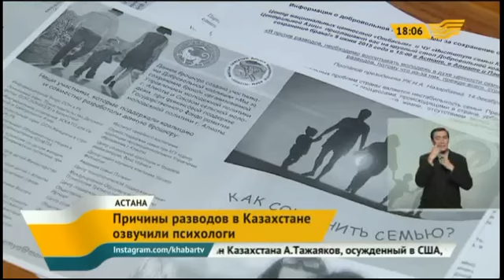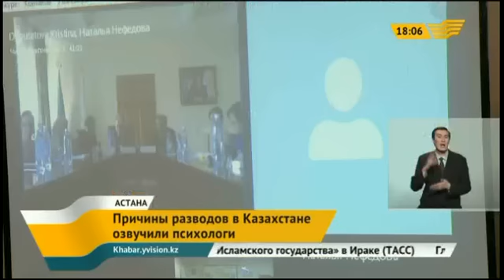Причины разводов в Казахстане озвучили психологи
Развод? Нет, не слышали. В доме Куатбековых дети и внуки несколько десятилетий бок о бок. Награды, медали и даже победа в конкурсе «Лучшей семьи». Здесь, по словам главы семейства, всё держится на взаимной любви.

Абдумуса Куатбеков, участник конкурса «Мерейлі отбасы»

- Я горжусь своей семьей, детьми, женой. Если б жены не было такой, я б никто был. Я ее уважаю, люблю. Любовь всегда решает все вопросы.

Именно таких мужей и отцов призывают общественники бороться за сохранение казахстанских семей. Ячейки общества то и дело распадаются, а психологи и активисты создают коалиции и организовывают круглые столы, где озвучивают главные причины разводов.

Шолпан Сыздыкова, Секретарь Национальной комиссии по делам женщин и семейной демографической политике при Президенте РК

- Бесплодие, причина бесплодие. Второе - это бытовое насилие, бытовые конфликты. Это материальное неблагополучие, болезнь одного из супругов. В общем, причин очень много.

На этот раз к собранию попытались подключить Алматы и Павлодар. Настроить видеосвязь так и не удалось. Услышать друг друга, говорят психологи, сейчас вообще очень сложно. Потому надеются, что весь Казахстан объединится в борьбе против разводов. Предложения уже есть.

Валентина Экрот, кандидат психологических наук

- К браку нужно подходить подготовленным и осознанно. Вот это главное. В виде лекций или каких-то занятий давать уже в школе и в вузах. Ведь самое большое количество браков именно в студенческие годы.

А еще активисты намерены запустить в РАГСах страны школы для молодоженов. Пока только намерены. Сегодня три региона подписали меморандум и обозначили общие цели, работу предстоит проделать колоссальную.

Руслан Идрисов, корреспондент

- Борцы за сохранение семьи даже издают вот такой журнал в десять тысяч экземпляров. Здесь пишут о семейных ценностях, золотых свадьбах и молодожёнах. И все же общественные деятели призывают бороться за своё счастье самой ячейке общества. Как в той истории, про спасение утопающих.

Авторы: Руслан Идрисов, Катерина Попкова, Ерболат Абишев и Айдос Медельбеков